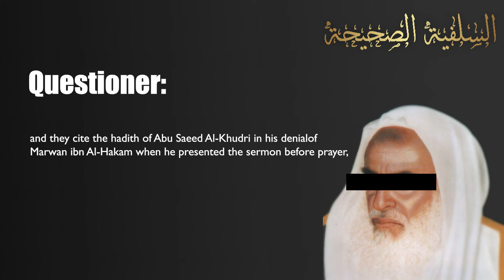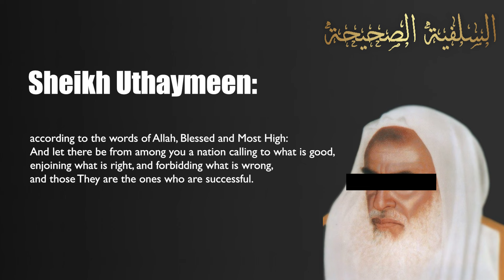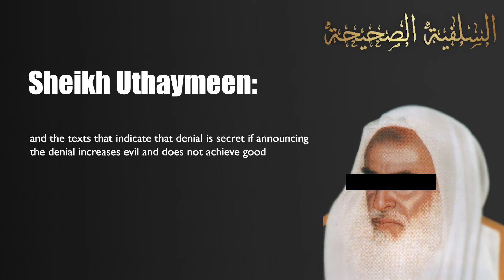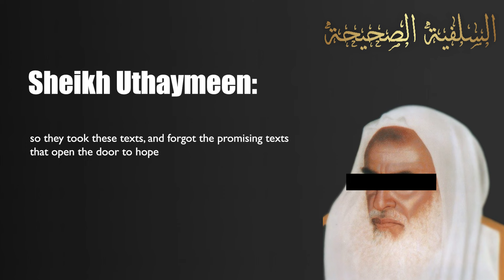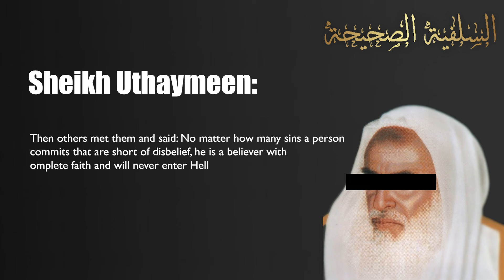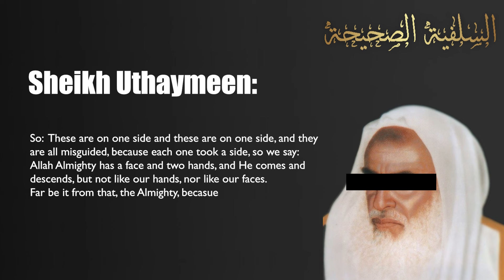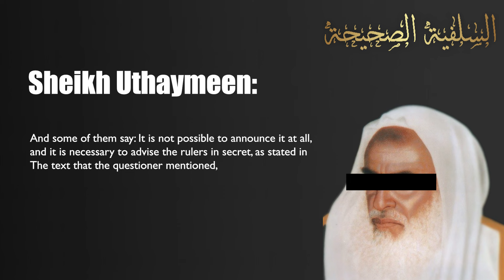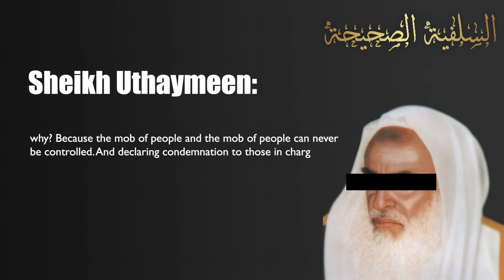Shaykh ibn Uthaymeen On Publicly Denouncing Rulers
Shaykh ibn Uthaymeen opinion on publicly denouncing rulers.
Criticizing muslim rulers openly. Obeying muslim leaders and rulers even if they beat you. Are you khawarij if you speak against muslim rulers.